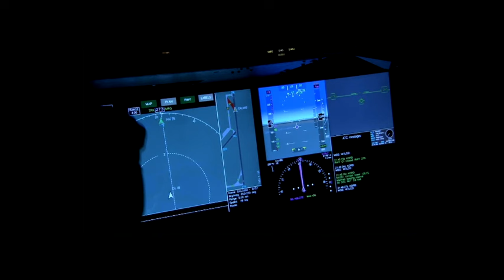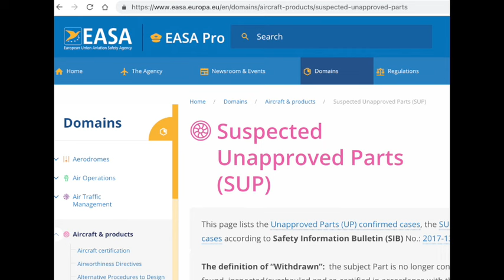Gender Reveal Plane Crash Kills One, Bad Parts Back in Circulation – Episode 183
A recent gender reveal party turned tragic when the Piper ag plane used crashed and killed the pilot. John, Greg and Todd observe that the plane appeared to be poorly maintained. They share insight into the reasons why these types of commercial planes need special maintenance attention.

The flight safety detectives focus on a recent report from the European aviation authority about bogus airplane parts. The report highlights efforts to track down suspected unapproved parts that could have been installed on CFM56 engines on popular airline models including the 737 and A320.

Greg shares the details of a 1985 helicopter crash that killed five people and was caused by the use of unapproved parts. John shares stories from his experience, including work on a FAA suspected unapproved parts working group.

They conclude that the issue of fraudulent and bogus parts will continue to crop up periodically, requiring ongoing training on proper documentation and paperwork related to parts. They note that the risk is particularly high in places where governmental authorities don’t have strong oversight programs.

This episode also includes appreciation for Jimmy Buffet, an avid general aviation pilot. Buffet survived two plane crashes and was an advocate for aviation issues.
Related documents are available at the Flight Safety Detectives website.